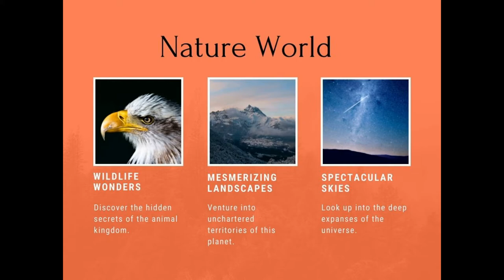Drone Footage Of Niagara Falls | 4K Ultra HD Video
Niagara Falls is a group of three waterfalls at the southern end of Niagara Gorge, spanning the border between the province of Ontario in Canada and the state of New York in the United States.

Nature Create Beautiful Waterfalls in Canada and New York.

About More:-
*Niagara Falls height :- 167 ft (51 m)
*Niagara Falls Location :- The Niagara River serves as an international          border between the USA & Canada.

Drone Footage Of Niagara Falls video, 4K Ultra HD Video , Niagara Waterfalls

*Is Niagara Falls in Canada or USA?
Collectively the waterfalls are named Niagara Falls. They consist of three different waterfalls. The American Falls and the Bridal Veil Falls in the USA and the Canadian “Horseshoe” Falls in Canada. The Niagara River serves as an international border between the USA & Canada.

*What is special about Niagara Falls?
What makes Niagara Falls so impressive is the amount of water flowing over. Most of the tallest falls in the world have very little water flowing over them. It's the combination of height and volume that makes Niagara Falls so breathtaking.

*Which country owns Niagara?
The agreed boundary between Canada and the United States was the middle of the Niagara River. If you look at a map you will see the American Falls and Bridal Falls are totally in the United States. The Canadian Horseshoe Falls is located in Canada.

*How deep is the water at Niagara Falls?
Before the upper waters were used for the generation of power, the depth of the water on the rim was about 3 m (10 ft). Today, the water over the Falls measures an average of 0.6 m (2 ft) along the entire rim. Deepest section of Niagara River: 52 m (170 ft), just below The Falls.